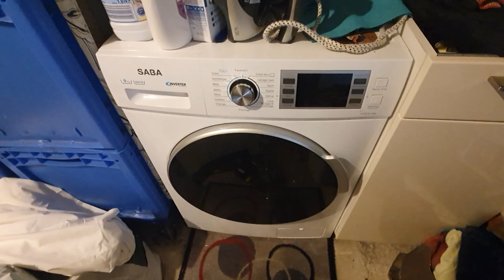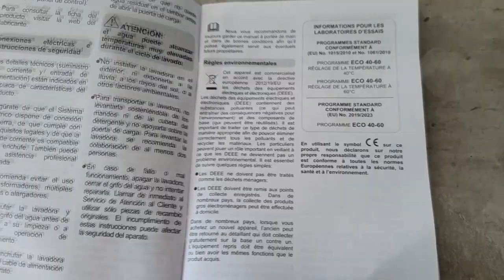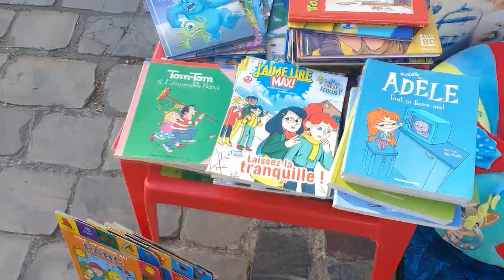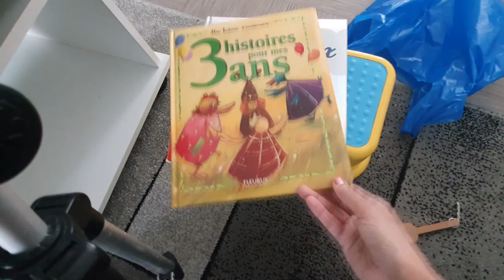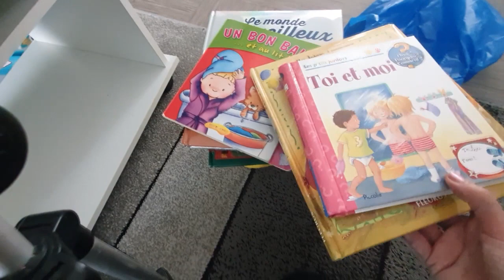2.50euro LA POUSSETTE DU JAMAIS VUE JE SUIS HEUREUSE